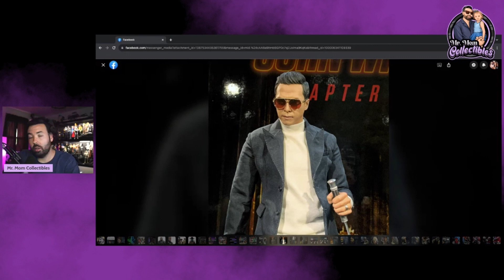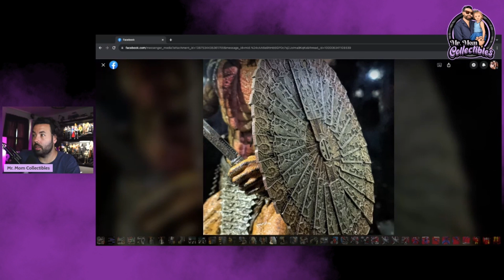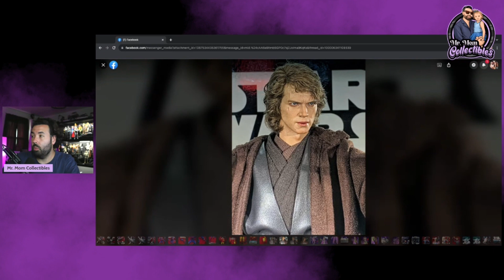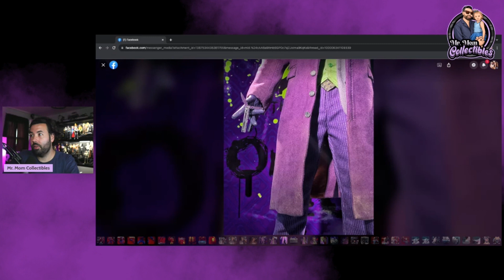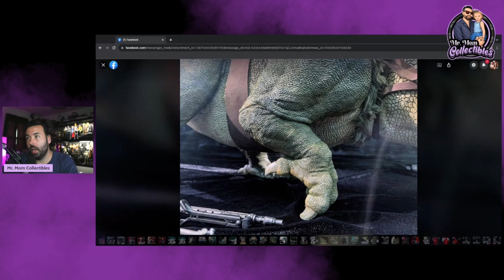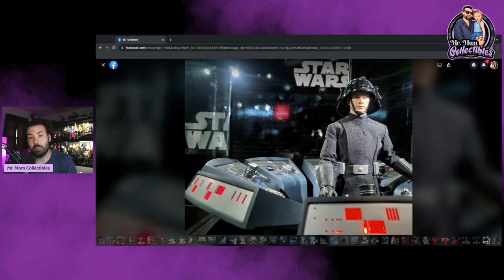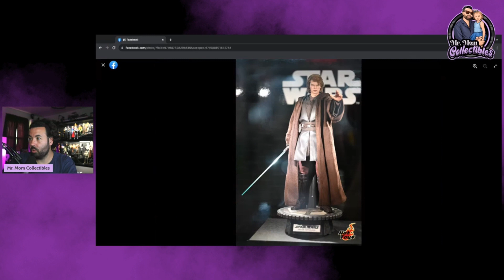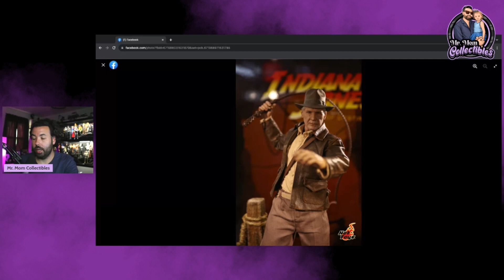Hot Toys ACGHK 2023 Review | New! Detailed Photos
Today I wanted to share some thoughts on specific figures from the Hot Toys ACGHK2023 event. Curiosity of Monica Doo we are able to see some up close detailed photos of specific figures that really show off the fine details.

SIXTH SCALE SURVIVAL GUIDE: If you aren't a member consider joining!

HOT TOYS HOTLINE: If you aren't a member consider joining!

Youtube.com/@UC_202wCLIj5qqQzjkA9B0KA
Streaming on Sunday's
Guest Streaming with @GeekinOut @HotToysHotline @thehottoysnightmare3002 @CollectingMadness @Danoby2 and @ghostbusterspluscollector9624